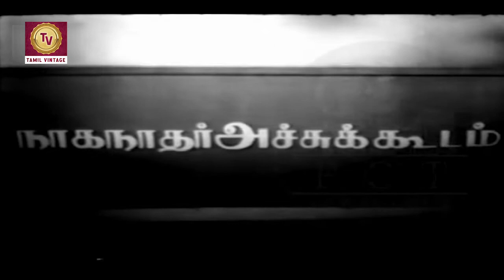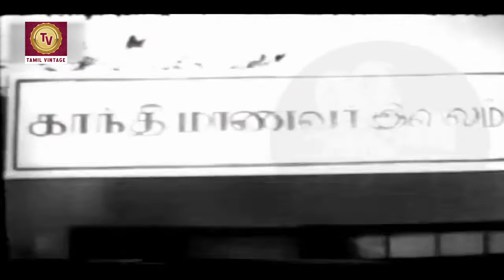Ponni Thirunaal - 1960 l Super Hit Classic Tamil Full Movie l Muthukrishnan , Rajasulochana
Watch
Starring :- Muthukrishnan , Pakkirisami , Venkadachalam , V. K. Ramasamy , Rajasulochana
Director :- A. K. Velan
Producer :- A. K. Velan
Written :- A. K. Velan , M. Rajarathinam
Cinematography :- V. Ramamurthi
Edit :- P. S. Gopalakrishnan
Actor :-  Muthukrishnan , Pakkirisami , Venkadachalam , V. K. Ramasamy , Rajasulochana , . Vijayalakshmi , C. K. Saraswathi , K. R. Ratnam , Manorama , Lakshmirajam.

Synopsis : - Vimala is the daughter of a rich man, Naganathar. She falls in love with a poor young man, Ponnan. Naganathar strongly opposes her marrying Ponnan. Naganathar employed some thugs and they attacked Ponnan, who then was admitted to a hospital. Vimala, in disguise, visits him in the hospital. Ponnan's father was afraid for his son's safety. So he sends Ponnan to serve in the army. Vimala writes a letter to Ponnan, but the letter falls into the hands of a conspirator. Meanwhile, Naganathar arranges a marriage to Vimala. She escapes and falls into the hands of the conspirator. However, everyone thinks Vimala has drowned in a river. Naganathar, unable to bear the loss of his daughter, donates his money by building schools, etc. Ponnan returns to the village and learns that Vimala is dead. He becomes ill due to sorrow and he convalesces at the house of Vimala's friend, Sarasa. Due to pressure from relatives, Ponnan agrees to marry Sarasa. But, on the day of the marriage, Vimala escapes from the clutches of the conspirator and returns only to see Ponnan and Sarasa ready to marry each other. What happens next forms the rest of the story.